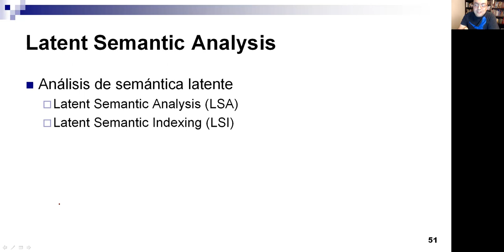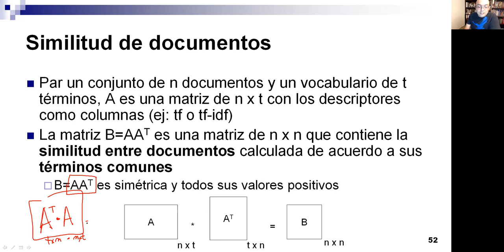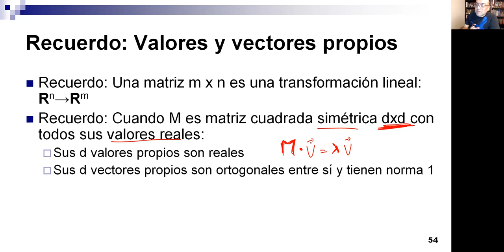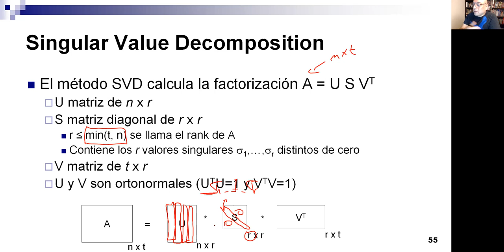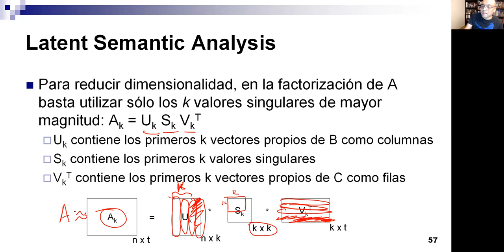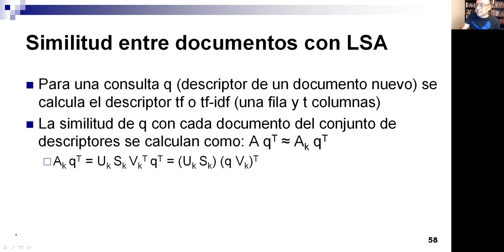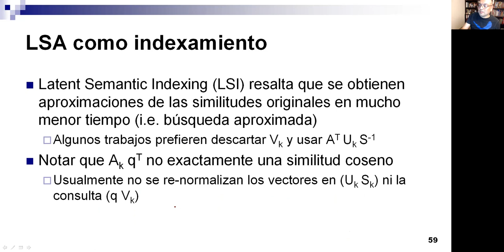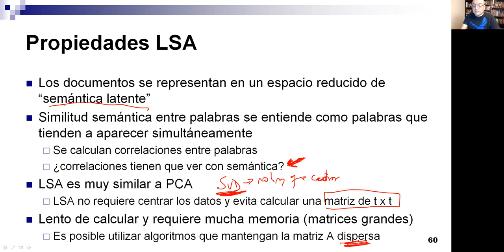11.1-Latent Semantic Analysis